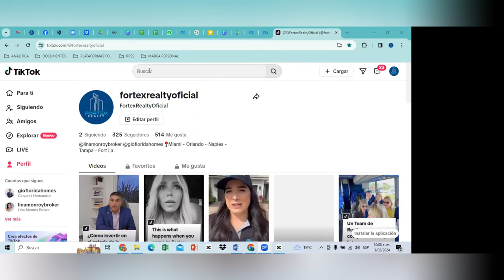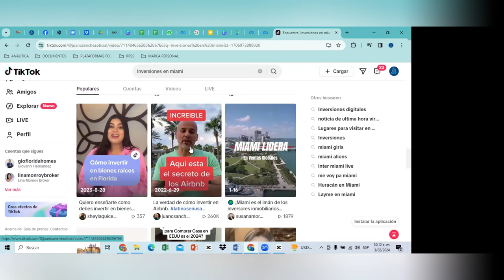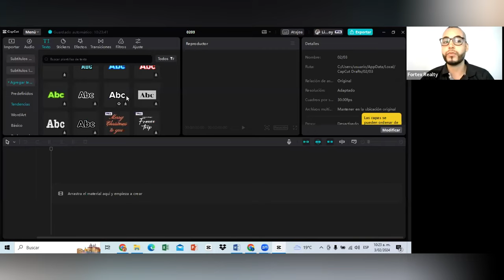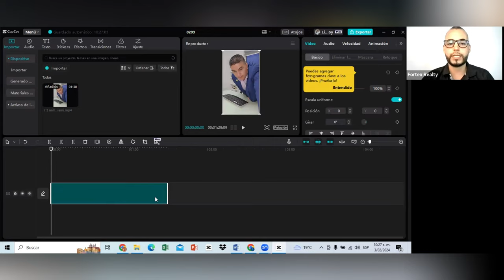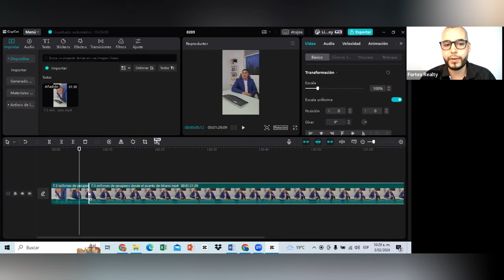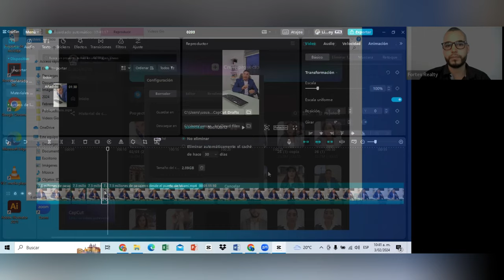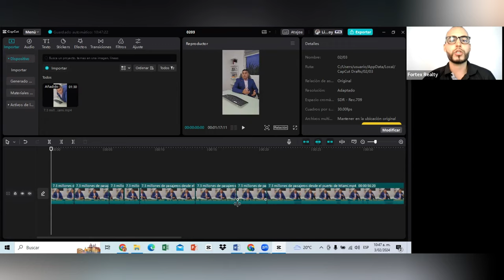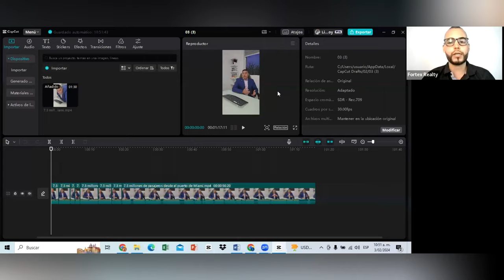👨‍🏫 TRAINING | EDICIÓN DE VIDEOS PROFESIONALES PARA RRSS DE REALTORS: PARTE 1 | 👨‍💼 By: Fernando C.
👩‍🏫 ¿Qué aprenderás en este Training?

💎 1. Elegir el tema a grabar
💎 2. Crear un guion impactante
💎 3. Descargar la app de edición para tu ordenador
💎 4. Configurar el idioma en la app de edición
💎 5. Importar el video en la app de edición
💎 6. Eliminar los espacios y equivocaciones del video

🏗💙 Fortex Realty es una prestigiosa compañía que presta servicios en la industria del Real Estate del centro y sur de la Florida. Actualmente cuenta con un equipo aproximado de 300 Realtors los cuales brindan soluciones inmobiliarias a todas aquellas personas que realizan inversiones en este sector de Estados Unidos.

☎ Agenda una llamada 1 a 1 para unirte a nuestra compañía